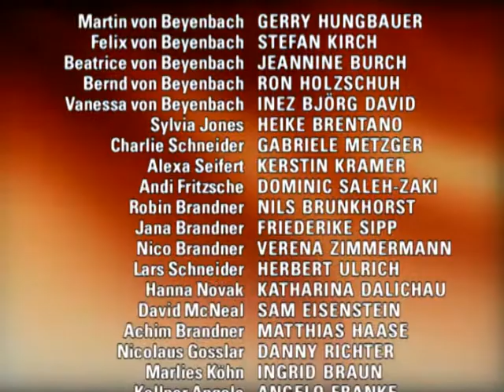Verbotene Liebe - Folge 2034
1. Beatrice wird vor Bernd in Sicherheit gebracht
2. David wird von Charlie als vermeintlicher Einbrecher überwältigt
3. Andi verheimlicht Jana den Kuss mit Vanessa

1. Nach dem Schock über Bernds vermeintlich Absichten folgt die Hoffnung, ihn mit Hilfe der Injektionsnadel endlich überführen zukönnen. Doch die Polizei kann keine Spuren finden, und so sehen Martin und Felix nur eine Chance, Beatrice vor Bernds Machenschaften zu schützen. Gerade als Bernd sich neues Betäubungsmittel verschafft, um Beatrice rechtzeitig die nötige Dosis zu verabreichen, erreicht ihn eine Nachricht von Sylvia. Die versucht offensichtlich, ihn mit der gefunden Injektionsnadel zu erpressen. Er lässt sich auf das Treffen ein, doch ihm wird schnell klar, dass er hereingelegt werden soll. Bernd eilt nach Hause, doch es ist zu spät. Geschockt muss Bernd erkennen, dass Beatrice verschwunden ist.
2. Nachdem Charlie sich auf eine Geschäftsreise verabschiedet hat, wird David erstmals mit Sylvia in der Funktion seiner neuen Chefin konfrontiert. Doch David kann nicht vergessen, dass ihre Intrigen ihn fast den Kopf gekostet hätten, und er kündigt nicht nur seinen Job im Label, sondern auch die von Sylvia verwaltete Wohnung. Der Zeitpunkt war jedoch schlecht gewählt, David hat nicht bedacht, dass zu Messzeiten kein Zimmer zu finden ist. Doch Lars weiß eine Unterkunft für den verzweifelten David. Als er ihm den Ersatzschlüssel für Charlies Wohnung anbietet, nimmt David zögerlich an. Charlie kommt jedoch verfrüht von ihrer Geschäftsreise nach Hause und schlägt den vermeintlichen Einbrecher David nieder.
3. Andi gibt Vanessa deutliche Zeichen, Jana nichts zu verraten, und die verkneift sich daraufhin jeden weiteren Kommentar. Es gelingt ihm zunächst, sich vor Jana heraus zu reden, doch er muss befürchten, dass Vanessa doch noch auspackt. Zu seiner Erleichterung deckt Vanessa weiterhin seine Lüge. Doch sie hofft auf eine Gegenleistung. Sie schlägt Andi vor, eine Affäre hinter Janas Rücken zu beginnen. Andi weist Vanessa entschieden zurück und versucht, sein schlechtes Gewissen gegenüber Jana zu beruhigen. Vanessa lässt unterdessen dem Frust über ihre Niederlage freien Lauf.